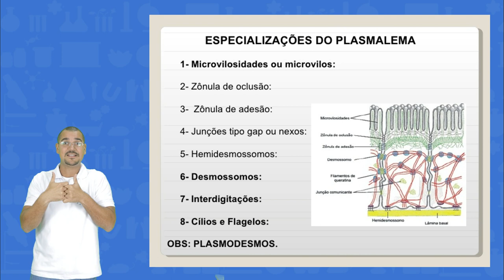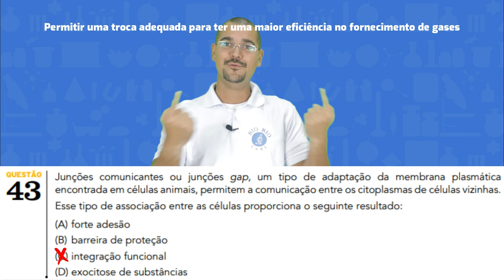Resolução do exercício 43 - UERJ 2018 - 2º EQ [BIO BIO SABE]